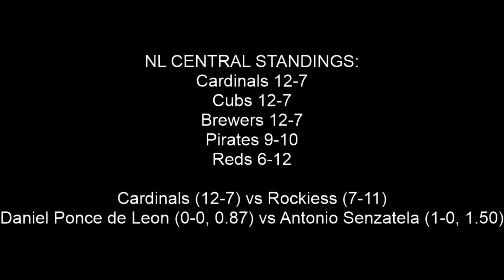Cardinals vs Rockies Sim 4/17/2020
Simulation game of our Franchise on MLB The Show 20